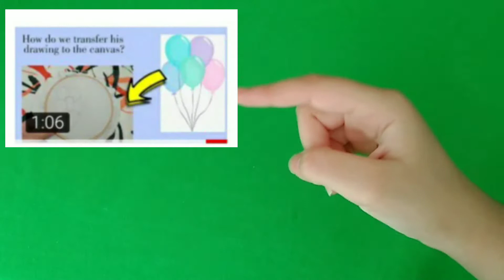تطريز طارة لعيد الفطر💙||Embroidery hoop for Eid al-Fitr💙